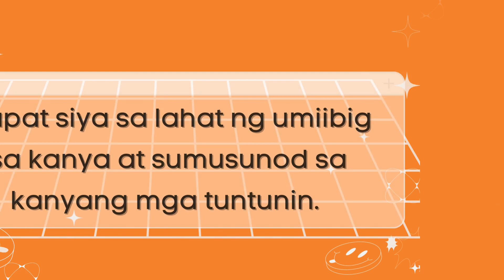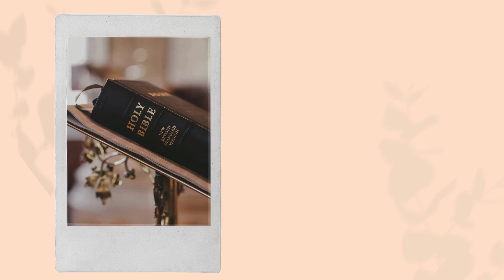Ang Salita | Deuteronomio 7:9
Reader: Annie Cabantac
Date: February 20, 2023